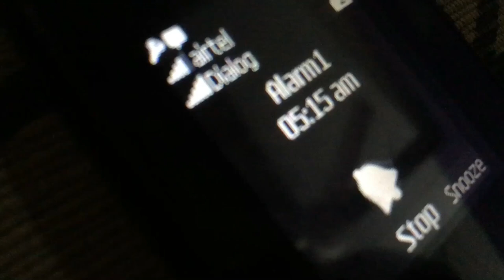A Beautiful Day In My Life | SriLankan Muslim Girl Vlog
Saida Art & Crafts👇🏻